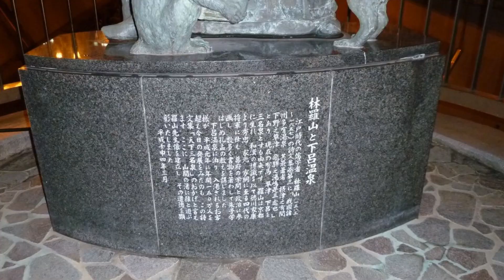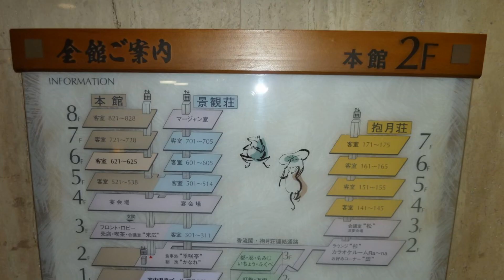下呂温泉 小川屋 と 周辺温泉街 2011年9月